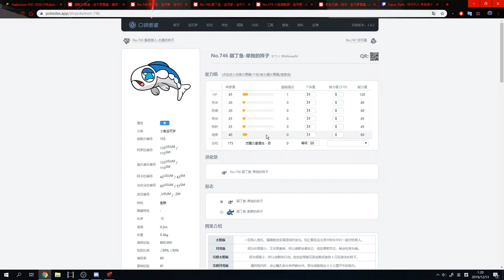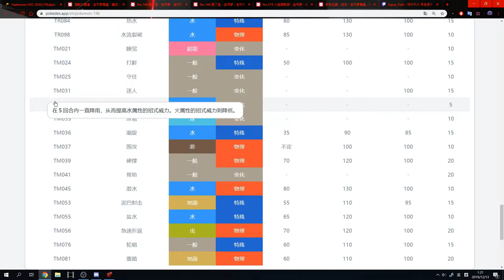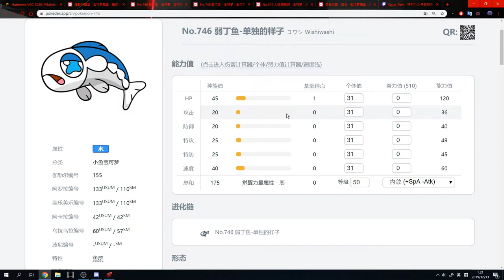【寵物小精靈劍盾攻略】廢片 由頭到尾講解 一隻精靈誕生